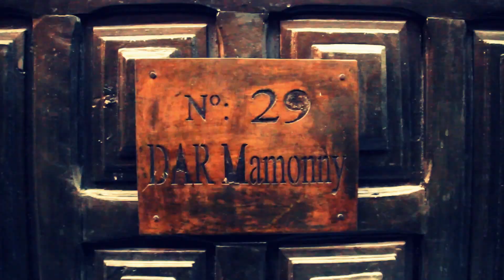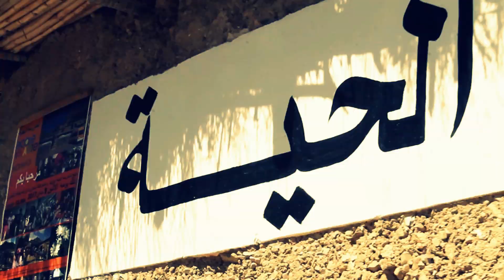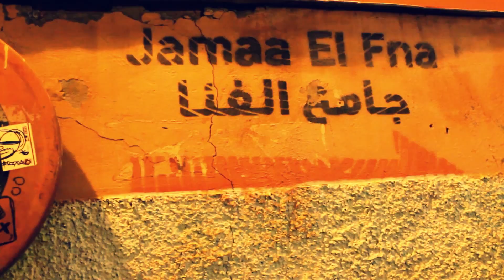Morocco [April 2017]